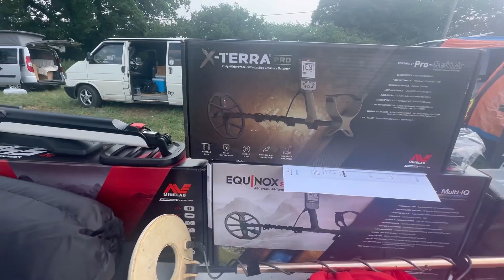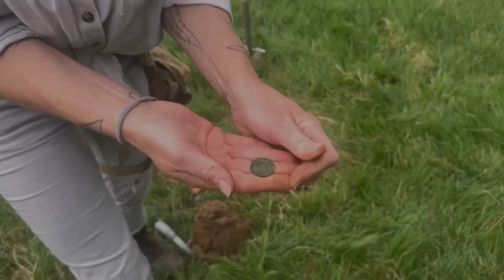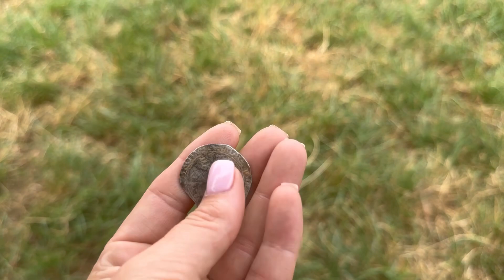Metal Detecting UK | Somerset Weekender! | Fun, Friends & Finds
Spires Diggers and North wales metal detecting collaborate for a weekender in Somerset!
Fabulous weekend, with fantastic friends ☺️